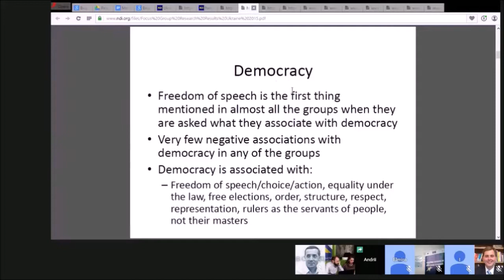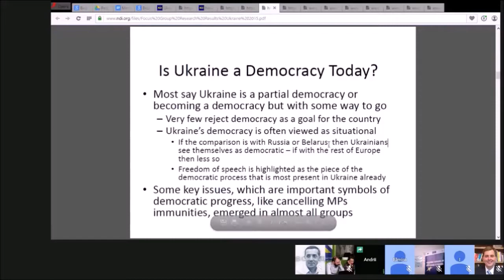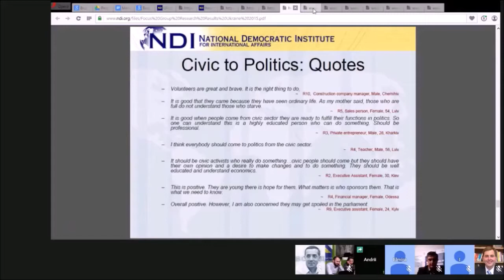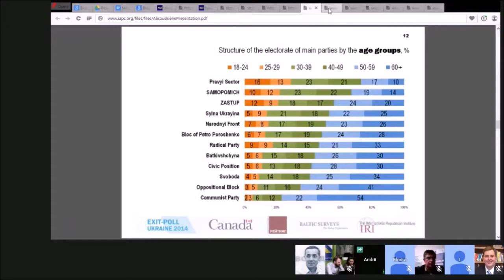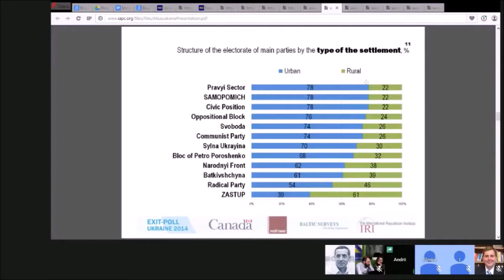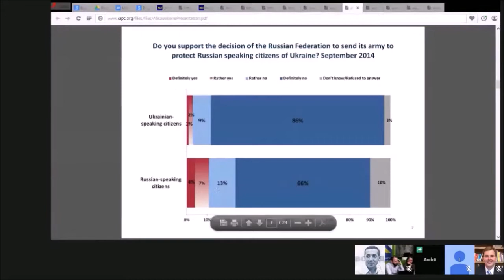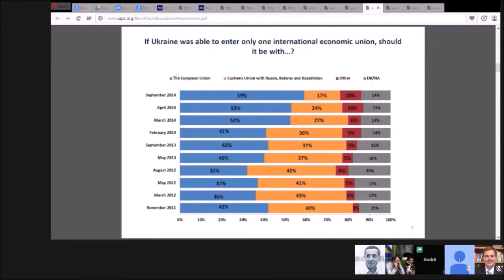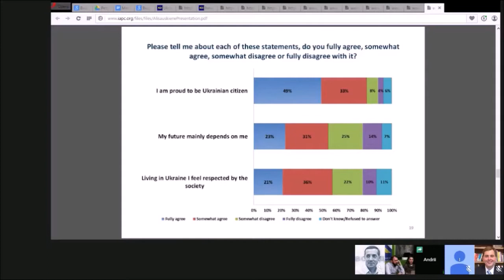I-forum-2015. Democracy in the post-Soviet states. Full version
Discussion between representatives of Armenia, Belarus, Georgia, Kazakhstan, Kyrgyzstan, Russia and Ukraine